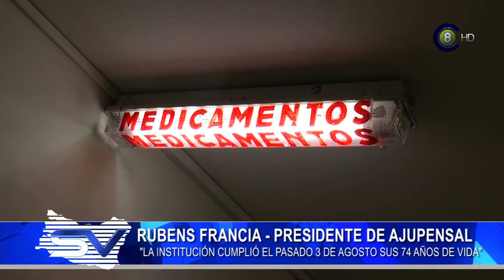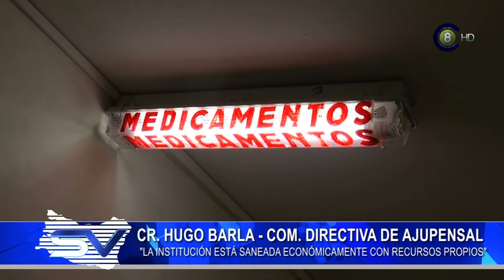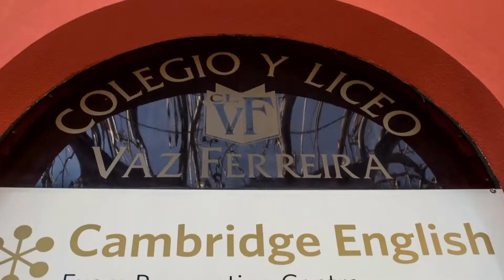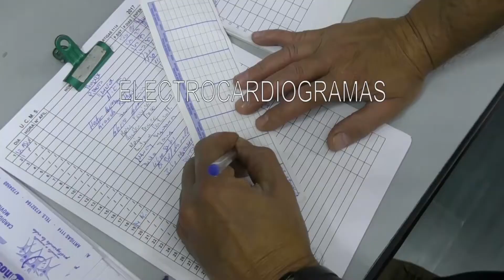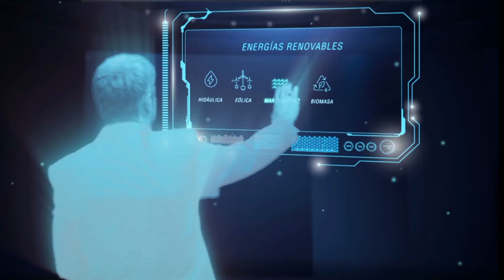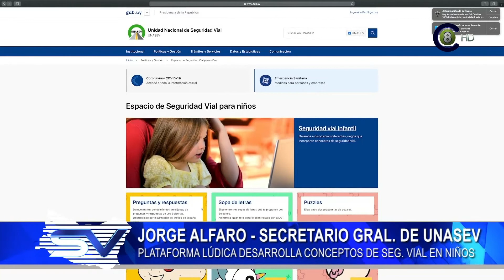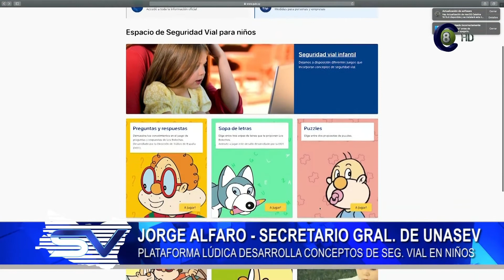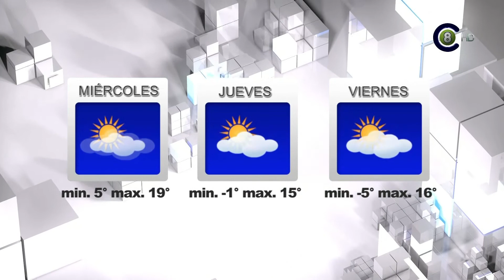Salto Vision 19-08-20 Edicion Central